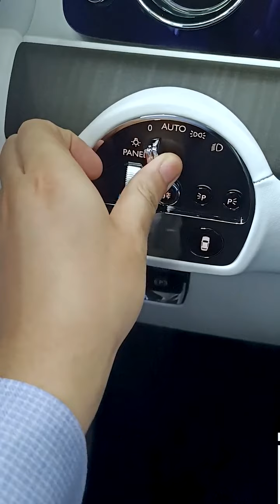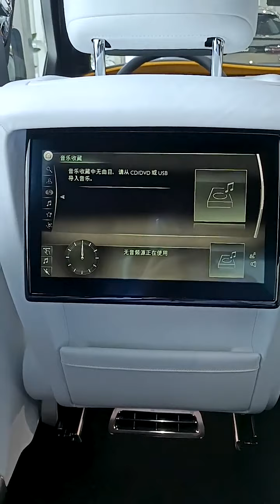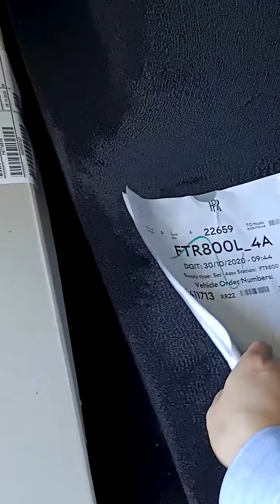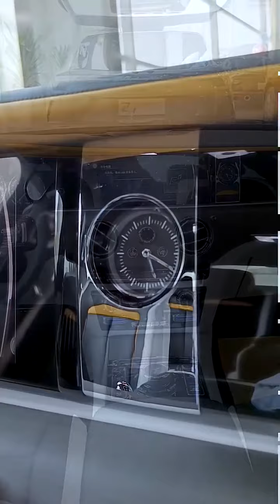Cool gadgets!😍Smart appliances, Home cleaning/ Inventions for the kitchen [Makeup&Beauty] 💪🙏